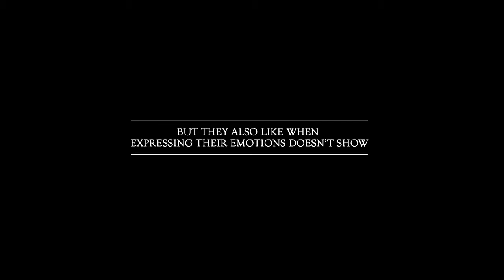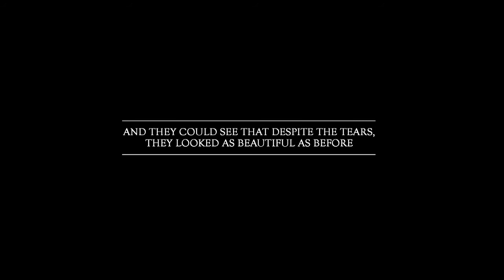L´Oréal - The Waterproof Experience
Agency: McCann México
Creative vp: Javi Carro
Creative account group director: Joanna López
Associated creative diretor: Roberto Martínez
Senior Copy Writer: Adria Jáuregui
Art diretor: Myriam Barrios
Account dircetor: Audrey Amselli
Production house: Unidad 59
Film director: David “Leche” Ruiz           Unidad 59
Production director: Juan González
Production: Rafael López
Client approval: Delphine Aphecetche